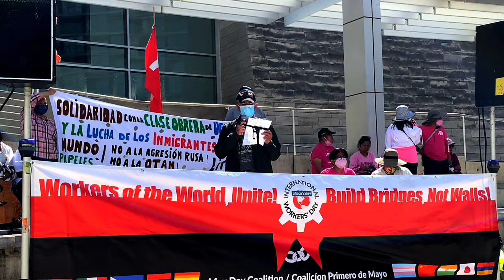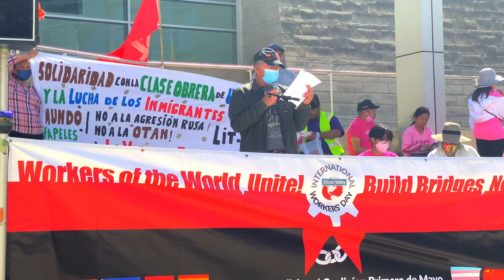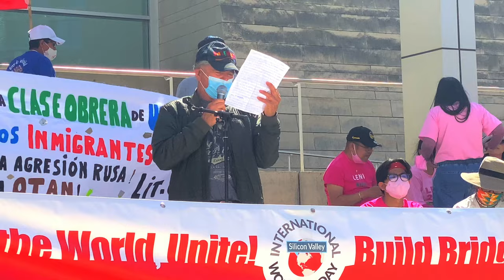May Day 2022 | City Hall - Hector - Workers Voice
May Day 2022 event in San Jose, CA at City Hall. Hector speaks about the need of worker unity, the end of corporations corrupting influence in politics. He also speaks of unity with Ukraine and the need to resist Putin and his ambitions.
Chapters
0:00 Worker unity! - Español
5:52 ¡Unidad de los trabajadores! - English